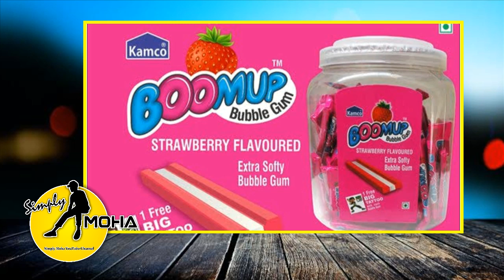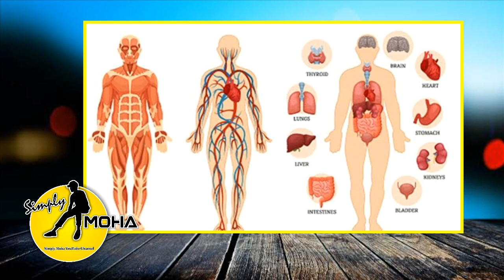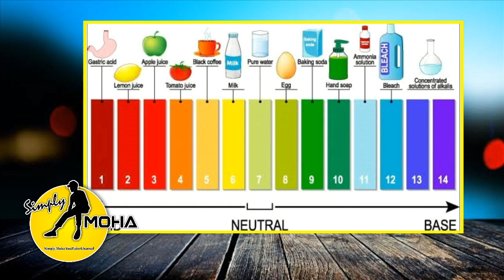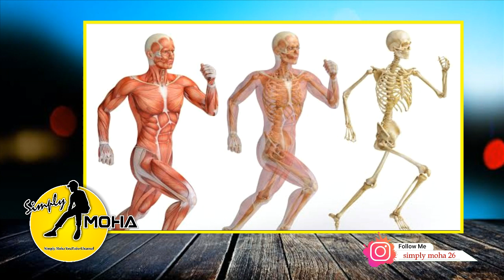Blade Vs Human Stomach | Interesting Science Facts Tamil | Capacity of Human Stomach | Simply Moha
Capacity of Human Stomach - Interesting Science Facts Tamil - Simply Moha - Blade Vs Human Stomach

- Fun About 90s Kid Life
- Myths About Human Stomach
- Trolls 90s kid & Funny Stories
- Truth About Human Stomach
- Science Research on Human Stomach
- PH Tables & Acid details
- Can Human Stomach Digest Blade ?
- Pre Intro for upcoming video about 'Parotta'

- Moha